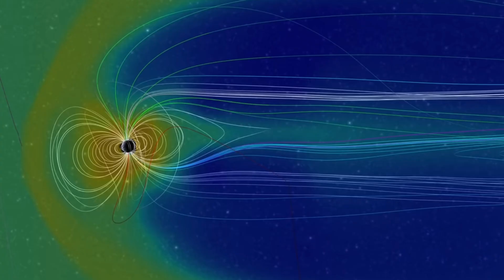Are We Ready for 2025 Solar Storms? What We Need to Know About the Upcoming Solar Phenomenon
In 'Are We Ready for 2025 Solar Storms? What We Need to Know About the Upcoming Solar Phenomenon,' we delve into the potentially impactful event of the July 2025 solar storm. This video aims to educate and prepare viewers about solar storms, their nature, and their potential effects on Earth.

We explore what solar storms and solar flares are, unraveling the science behind these powerful solar phenomena. As the next solar storm approaches, questions arise: 'What if a solar storm hit Earth?' and 'How will the Earth's magnetic field interact with this intense solar activity?'

Understanding the dynamics between solar storms and Earth's magnetic field is crucial, as these cosmic events can have significant effects on our planet's technological infrastructure. Join us in a detailed analysis of the July 2025 solar storm, its possible impacts, and the readiness of our global systems to withstand such a celestial event.